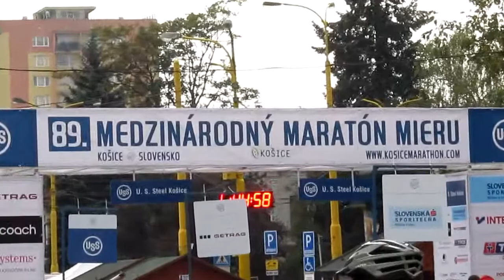Pomaratónska cyklojazda Košice 2012